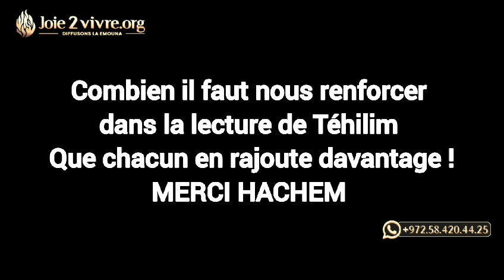Sapir, ex otage du Hamas raconte comment un tehilim l'a accompagné et sauvé